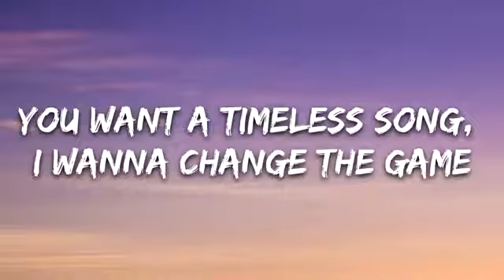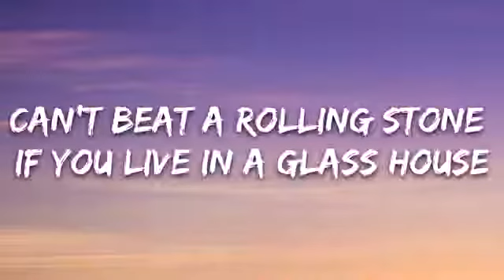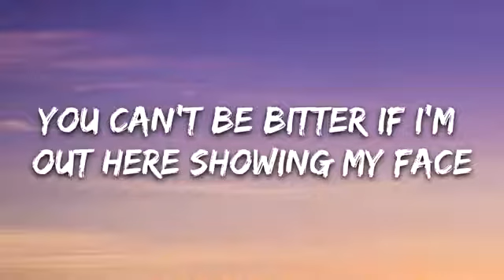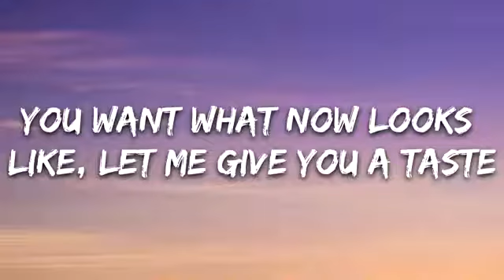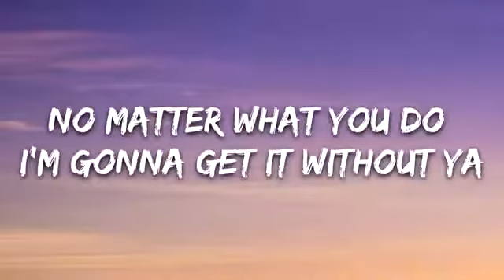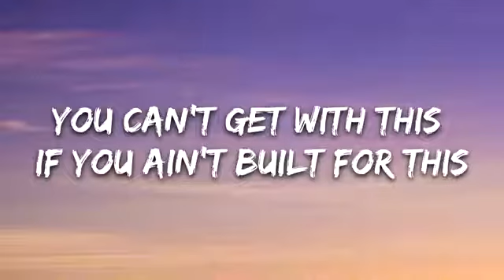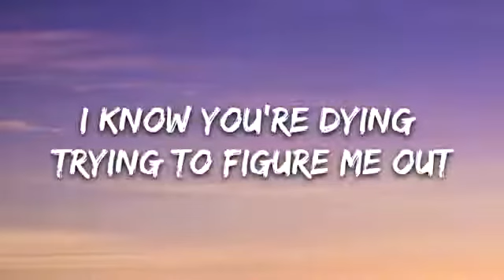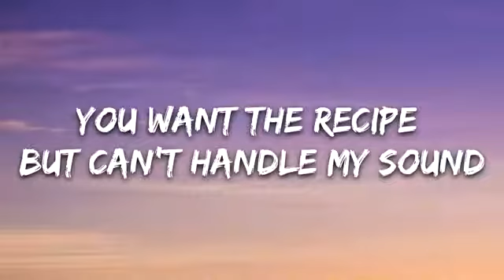Dua Lipa - Future Nostalgia (Lyrics)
👉 Dua Lipa:

⭐️7clouds:

🎤 Lyrics: Dua Lipa - Future Nostalgia

(Future)

(Future nostalgia)
(Future nostalgia)
(Future nostalgia)

You want a timeless song, I wanna change the game
Like modern architecture, John Lautner coming your way
I know you like this beat 'cause Jeff been doing the damn thing
You wanna turn it up loud, future nostalgia is the name
(Future nostalgia)

I know you're dying trying to figure me out
My name's on the tip of your tongue, keep running your mouth
You want the recipe but can't handle my sound
My sound, my sound (Future)

(Future nostalgia)
No matter what you do I'm gonna get it without ya
(Future nostalgia)
I know you ain't used to a female Alpha
(Future nostalgia)
(Future nostalgia)
(Future nostalgia)

Can't beat a Rolling Stone if you live in a glass house (Future nostalgia)
You keep on talking that talk, one day you're gonna blast out
You can't be bitter if I'm out here showing my face (Future nostalgia)
You want what now looks like, let me give you a taste

(Future nostalgia)
(Future nostalgia)
(Future nostalgia)
(Future nostalgia)
(Future nostalgia)

You can't get with this if you ain't built for this
I can't build you up if you ain't tough enough
I can't teach a man how to wear his pants, haha

You want the recipe but can't handle my sound (Future nostalgia)

(Future nostalgia)
(Future nostalgia)
(Future nostalgia)
My sound, my sound, my sound (Future)
(Future nostalgia)